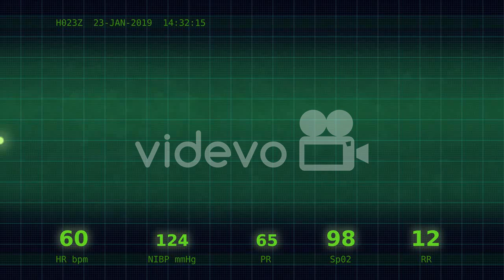Heart beat chart on the monitor 石井勝喜